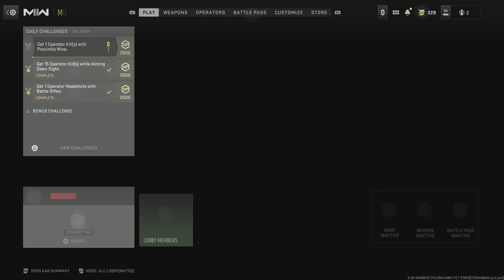Call of Duty_20231124143749